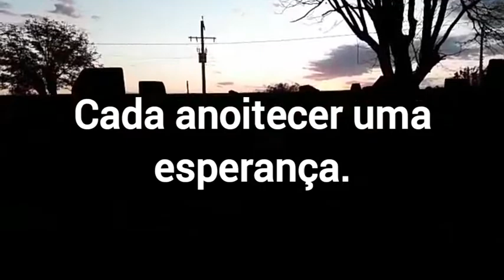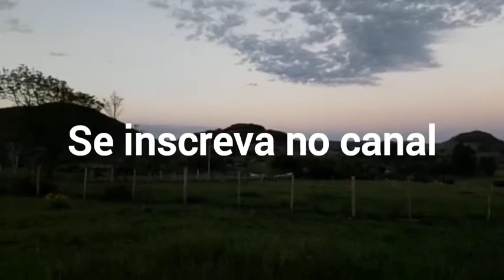ANOITECER!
SEMPRE UMA ESPERANÇA. SHORT VÍDEO